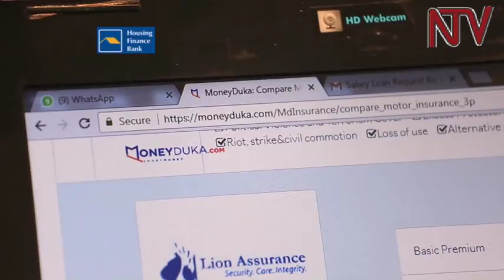Citibank: Financial institutions must adapt to digital innovations to remain competitive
Consumers around the world are quickly adopting digital banking, financial experts assert that incumbents only have a short period to adjust to this new reality or risk becoming obsolete. Geofrey Gursel sales head for treasury and trade solutions at Citi Bank says financial institutions must wake up to the rapid innovation in payments and the broader transformation in systems enabled by digital technologies.